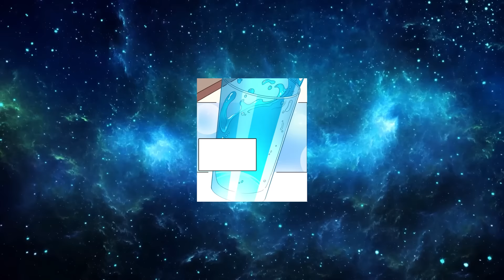HE WAS VERY STUPID UNTIL HE DISCOVERED THE INTELLIGENT SYSTEM | Manhwa Recap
❤️ A COMPLETE MANHWA COMPLETED WITH A FINALE 🤩
🤩 A STORY THAT MILLIONS OF PEOPLE LIKED ❤️